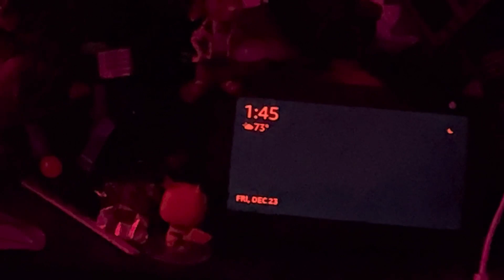December 2022 Beatbox Of The Month Submissions!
woohoo!